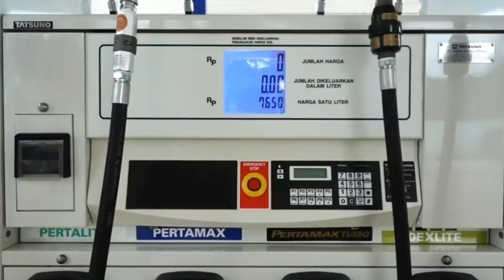Membersihkan Mainan Pesawat Terbang, Excavator, Ambulance, Dump Truk, Bus Tingkat, Motorcross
Membersihkan Mainan Pesawat Terbang, Excavator, Ambulance, Dump Truk, Bus Tingkat, Motorcross, Helicopter, Mobil Balap, Traktor, Mobil Polisi, Truk Tangki, SPBU, Hammer Excavator, Forklift, Bulldozer, Mobil Tangga Pesawat